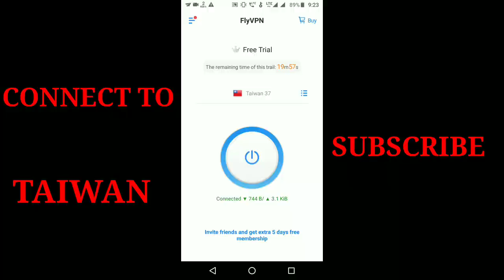PUBG NEW VPN TRICK GET FREE COUPON 😍, AVATAR FRAME,FREE RP POINTS,GUN PAINT •TAIWAN SERVER• PUBG